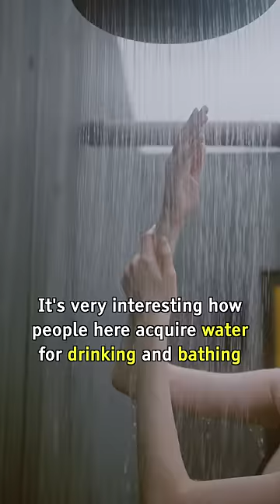Ever Thought Where Saudi's Get Water From???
This is how Saudi Arabia provides drinking water to millions of its citizens! The country doesn’t have any river or bug freshwater resources hence it uses the technology of desalination to arrange water for itself.